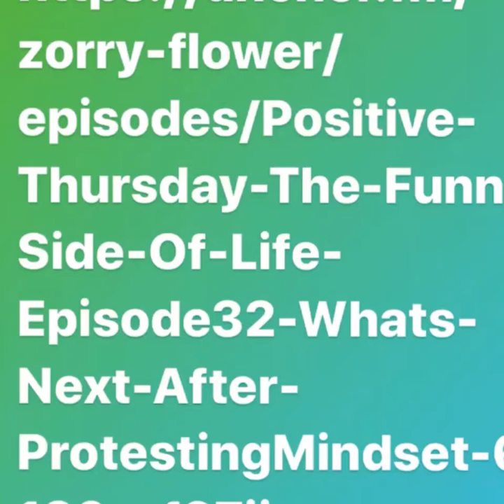Positive Thursday The Funny Side Of Life Episode32 What’s Next After Protesting/Mindset 6/11/20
Positive Thursday The Funny Side Of Life Episode32 What’s Next After Protesting/Mindset 6/11/20  Zorry Flower